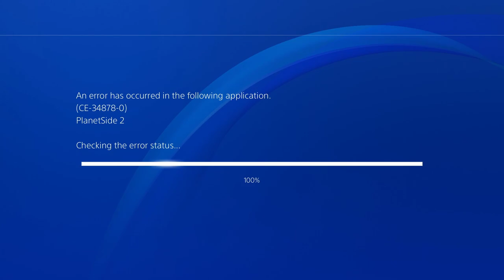Road To Max Rank Ep. 180 | Of Course It Did | Planetside 2 Gameplay